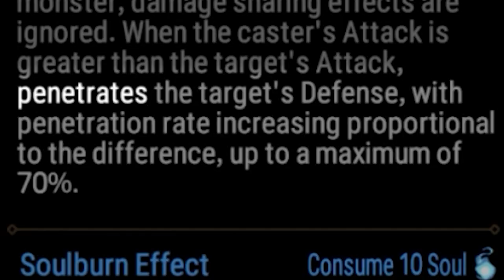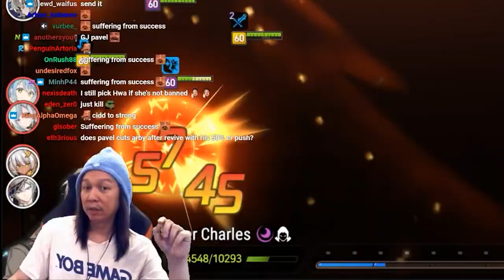COMMANDER PAVEL DEBUT 💥 強い - EPIC SEVEN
Install Raid for Free ✅ IOS/ANDROID/PC and get a special starter pack 💥 Available only for the next 30 days.